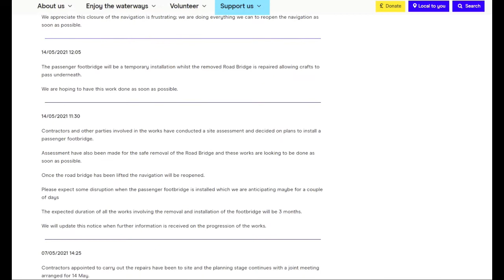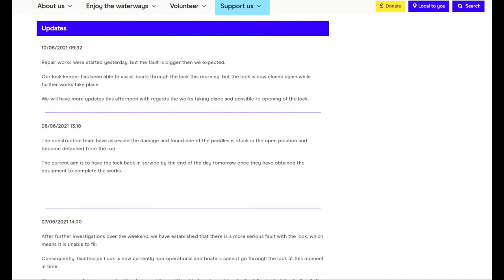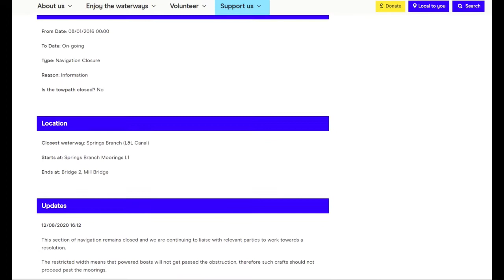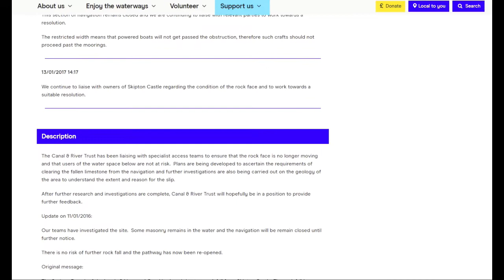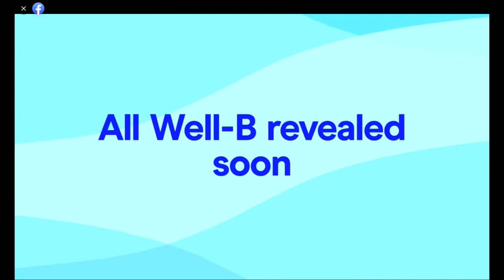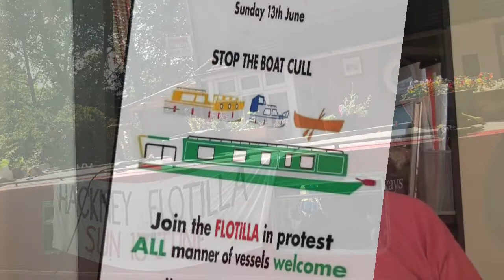News from the Water June 10 2021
STOPPAGES GALORE AS BOATS RETURN TO THE WATER

More and more boats are venturing out onto or waterways as the lockdown eases and school holidays approach and, while some serious system collapses have now been put right in the Midlands Canal and River Trust and its contractors are still struggling elsewhere.
This week’s system closures particularly affected Northern Waters with the Aire and Calder affected by a major breach before Christmas last year.